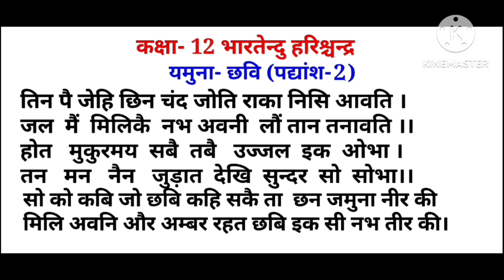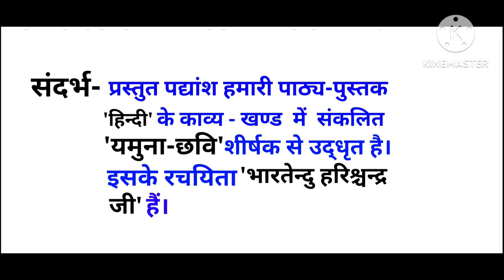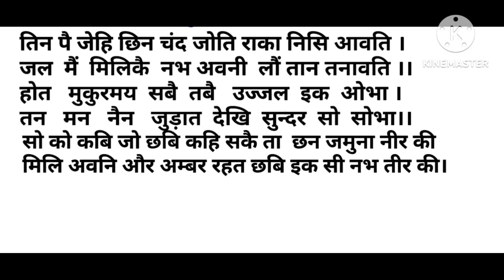CLASS 12 YAMUNA CHHAVI BHARTENDU HARISHCHANDRA || यमुना छवि भारतेन्दु हरिश्चन्द्र || तिन पै जिहि छिन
CLASS 12 YAMUNA CHHAVI BHARTENDU HARISHCHANDRA || यमुना छवि भारतेन्दु हरिश्चन्द्र || तिन पै जिहि छिन पद्यांश का संदर्भ प्रसंग व्याख्या और काव्य सौंदर्य।